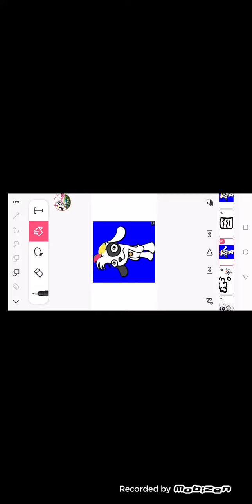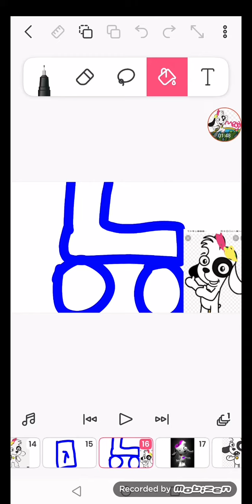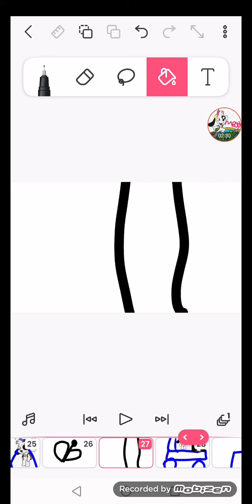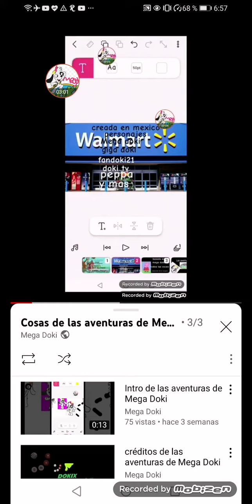Las aventuras de Mega Doki T1 E9 La Despedida De zoe